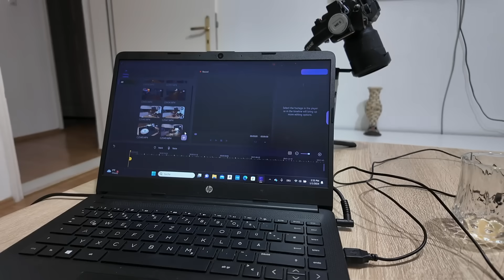Večeras je sijelo kod nene Mevlide,biće puna kuća